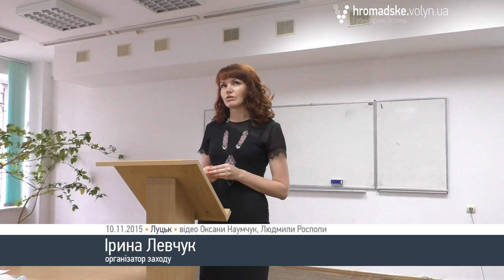Луцькі студенти мотали ляльки на заміжжя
Студентів  Інститути філології та журналістики сьогодні вчили робити ляльку-мотанку на заміжжя. І це не просто так, адже 10 листопада - день Параскеви П’ятниці, яка опікується благополучними шлюбами і жіночою роботою.
Організатор заходу Ірина Левчук розказала: «Лялька-мотанка має магічну силу. Це не просто іграшка, а ще й потужний оберіг. Вірите ви в це чи ні – це вже інша справа. Але очевидно, що забувати традиції наших предків аж ніяк не потрібно».
Для створення оберегу необхідна дерев’яна основа-паличка (осину використовувати не можна), багато білої тканини, червоні нитки, різнокольорові стрічки і мереживо. Зшивати деталі не можна, лише намотувати і закріплювати вузликами. Їх кількість також грає роль – число повинне бути непарним.
Лялька сховала у собі багато символів. Майстер ляльок і дизайнер Наталія Слюсаревська пояснює:
«Символами ляльки є міцна сім’я, основою якої є чоловік. В цієї ляльки немає рук – це значить, що жінка не повинна важко працювати, щоб все давалось їй легко, щоб сім’ю забезпечував чоловік. А довга шия з намотаними комірцями символізує те, що куди шия поверне – туди й дивиться голова».
Студентка Катя Токар заміж поки що не збирається, але ляльку вже змотала:
«Хотіла б щоб мій чоловік був терпимий і любив дітей – це дві головні риси, які я загадала».